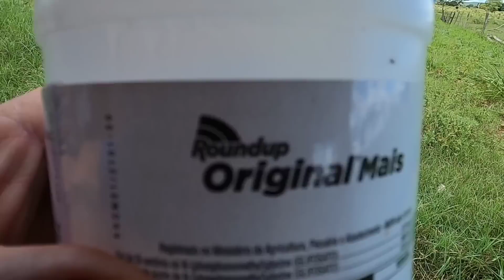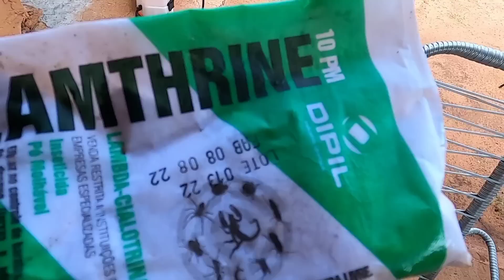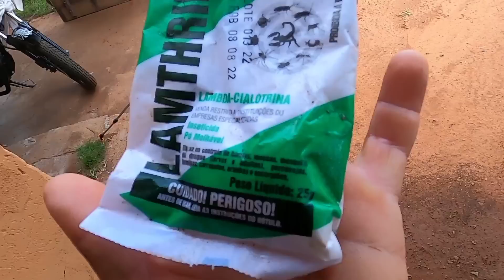ARRUMANDO A PASSAGEM DO GADO NO CÓRREGO| JOGANDO VENENO NO QUINTAL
Sejam bem vindos a mais um vídeo do nosso dia a dia☕🥖🥘🥩🐄🐃🐎🐖🐕🐔🐓🌳🚜

👇🏼CHAVE PIX PARA DOAÇÃO HOSPITAL DE AMOR

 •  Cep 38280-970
 •  Iturama-Minas Gerais
 •  Fabiano Souza Lima

 Somos gratos pela nossa vida e pelas pessoas que fazem parte dela, mais acima de tudo, somos gratos à Deus por nos conceder tudo isso🙏🏻